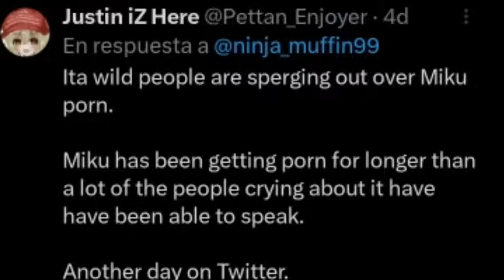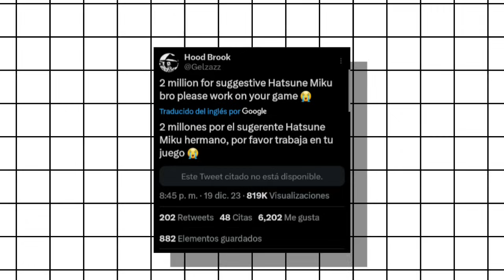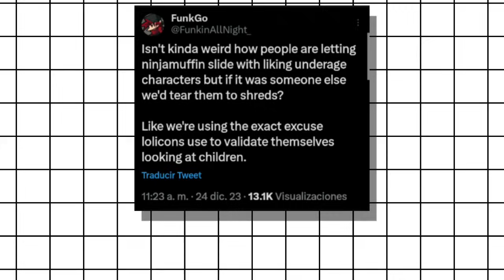EL "CREADOR" DE FNF ES "FUNADO" (Todo el Contexto) |Friday Night Funkin'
💚Mi nuevo Twitter 💚